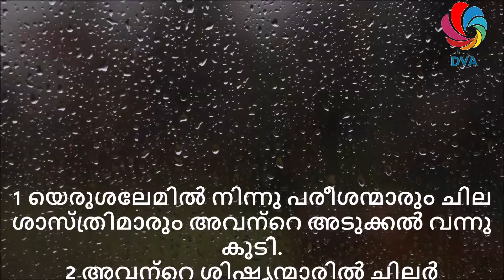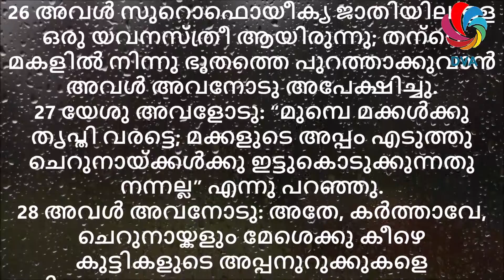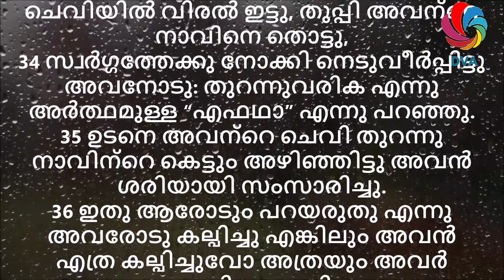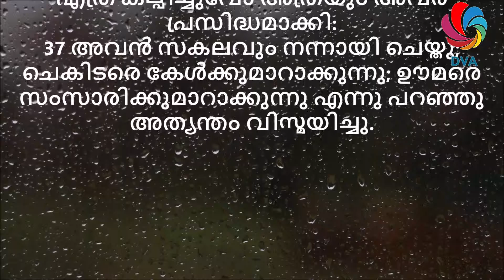Mark 7 - Malayalam Audio Bible With Verses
Malayalam Audio Bible - Mark 7 (മർക്കൊസ് 7)

Read the bible, add background Music add scrolling the verses according to the narration.

Listen Audio and read the verses same time.